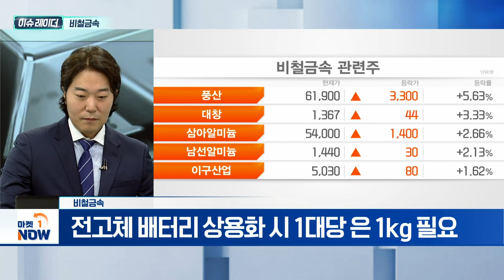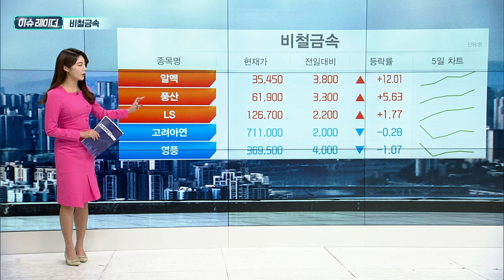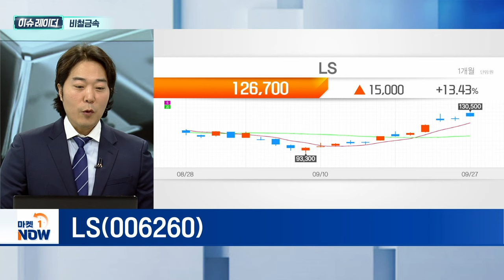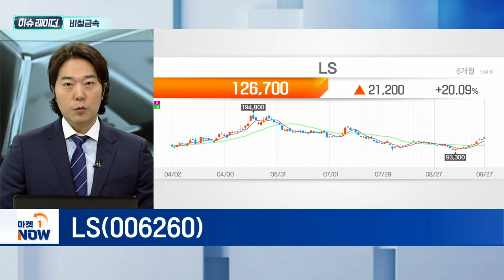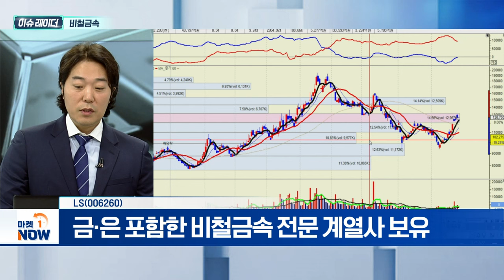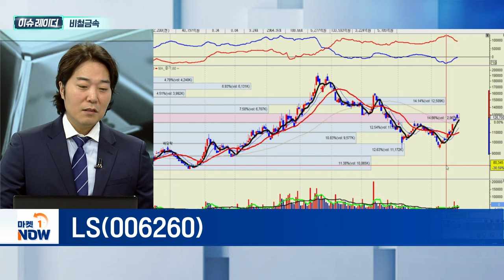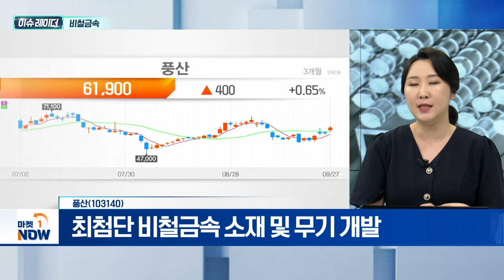비철금속 | LS, 풍산 | Market Now (20240930)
- 세계 최대 '은' 공급처 멕시코 광산 파업
- 태양광패널·반도체 수요 증가로 은 수요 급증
- 전고체 배터리 상용화 시 1대당 은 1kg 필요
- 금 대비 저평가 인식

LS(006260)
- 금·은 포함한 비철금속 전문 계열사 보유
- 글로벌 전력수요 확대... 송배전 기기 수주 호조
- AI 관련 데이터 센터 수요 증가
- 북미·유럽 재생에너지 인프라 투자 확대

풍산(103140)
- 최첨단 비철금속 소재 및 무기 개발
- 국내 유일 '탄약 제조기업' 부각
- 전년대비 고성장세 지속 예상